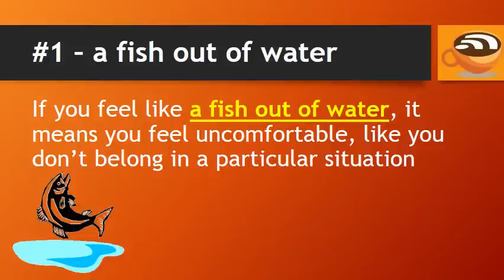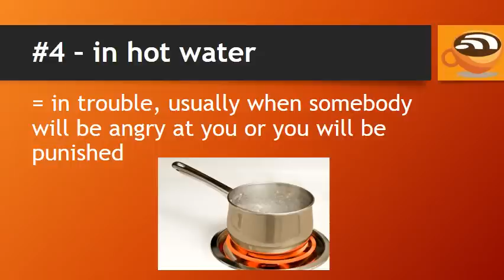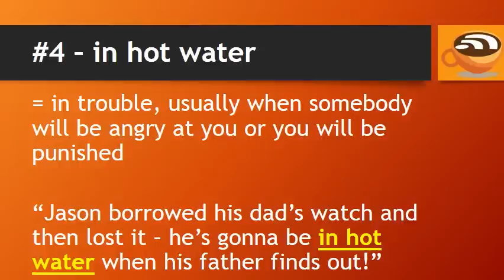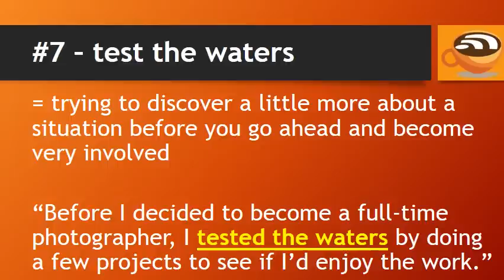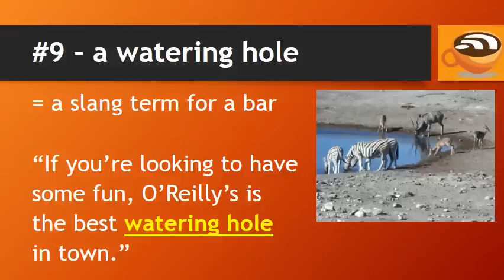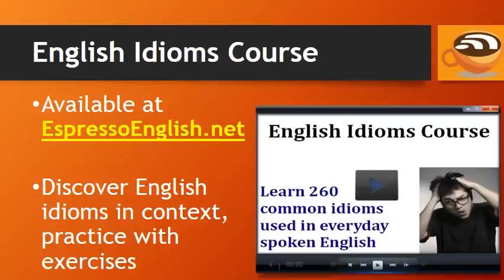10 English Idioms With the Word WATER